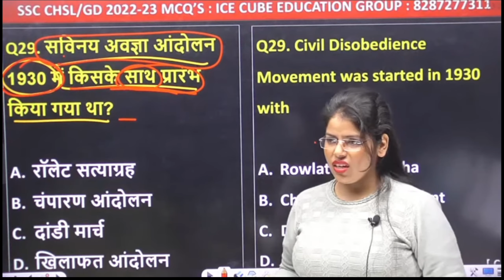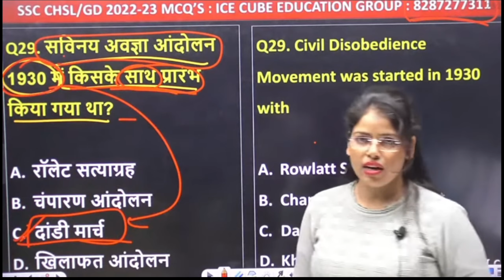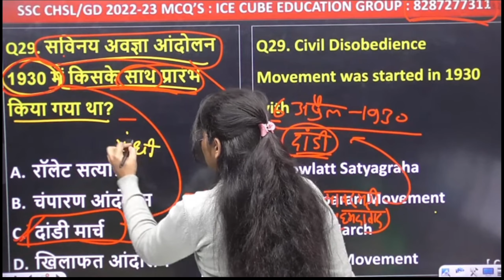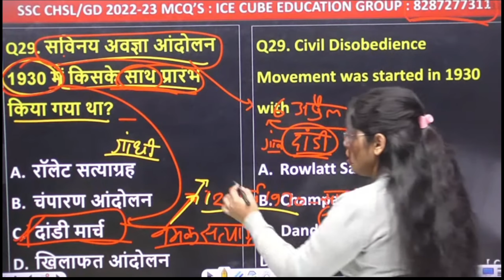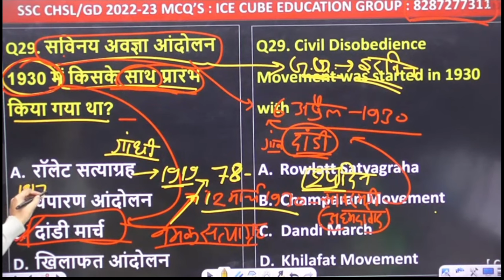सविनय अवज्ञा आन्दोलन | SAVINAY AVAGYA ANDOLAN Detail Discussion by Chhavi Maam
☀☀🙂 Ice Cube  Live Classes Schedule 🙂☀☀
       🛑 02:00 pm -SSC CHSL/MTS/CGL 2023  मैराथन
       🛑 10:00 Am - MCQS TOPIC
 ☀☀🙂 Ice Cube  App Test Seris 🙂☀☀
👉 Click On Free Link :: Coming Soon

सविनय अवज्ञा आन्दोलन
सविनय अवज्ञा आन्दोलन का क्या परिणाम हुआ
सविनय अवज्ञा आन्दोलन के कारण
सविनय अवज्ञा आन्दोलन कब चलाया गया
सविनय अवज्ञा आन्दोलन क्या है
सविनय अवज्ञा आन्दोलन क्या था
सविनय अवज्ञा आंदोलन कब हुआ
सविनय अवज्ञा आन्दोलन पर टिप्पणी लिखिए
नमक सत्याग्रह सविनय अवज्ञा आन्दोलन
सविनय अवज्ञा आन्दोलन का महत्व
सविनय अवज्ञा आन्दोलन का वर्णन कीजिए
सविनय अवज्ञा आंदोलन andolan
सविनय अवज्ञा आन्दोलन का उद्देश्य
सविनय अवज्ञा आन्दोलन का कार्यक्रम
सविनय अवज्ञा आन्दोलन का
अवज्ञा आंदोलन
1930 सविनय अवज्ञा आंदोलन
सविनय अवज्ञा आंदोलन pdf
सविनय अवज्ञा आंदोलन विकिपीडिया
सविनय अवज्ञा आंदोलन नोट्स
सविनय अवज्ञा आंदोलन के बारे में
सविनय अवज्ञा आंदोलन ke bare me
सविनय अवज्ञा आंदोलन के बारे में बताइए
सविनय अवज्ञा आंदोलन के बारे में बताएं
सविनय अवज्ञा आंदोलन कब चला गया
सविनय अवज्ञा आंदोलन कब चलाया गया
सविनय अवज्ञा आंदोलन का वर्णन करें
सविनय अवज्ञा आंदोलन किसने चलाया था
द्वितीय सविनय अवज्ञा आंदोलन
दूसरा सविनय अवज्ञा आंदोलन
सविनय अवज्ञा आंदोलन drishti ias
सविनय अवज्ञा आंदोलन दृष्टि आईएएस
सविनय अवज्ञा आंदोलन essay in hindi
सविनय अवज्ञा आंदोलन इन हिंदी
सविनय अवज्ञा आंदोलन निबंध
सविनय अवज्ञा आंदोलन पर एक लेख लिखिए
सविनय अवज्ञा आंदोलन for upsc
सविनय अवज्ञा आंदोलन for class 10
सविनय अवज्ञा आंदोलन wikipedia
सविनय अवज्ञा आंदोलन क्या है
सविनय अवज्ञा आंदोलन हिंदी में
सविनय अवज्ञा आंदोलन क्या है समझाइए
सविनय अवज्ञा आंदोलन कब हुआ था
सविनय अवज्ञा आंदोलन in hindi wikipedia
सविनय अवज्ञा आंदोलन in english
सविनय अवज्ञा आंदोलन in hindi
savinay avagya andolan in jharkhand
what is savinay avagya andolan in english
savinay avagya andolan ka kya parinaam hua
savinay avagya andolan kis varsh hua tha
savinay avagya andolan kab shuru kiya gaya tha
savinay avagya andolan ke do karan ko likhen
savinay avagya andolan ke karan
savinay avagya andolan ki simaye
latest news about kisan andolan
savinay avagya andolan par lekh
savinay avagya andolan kya hai likhiye
savinay avagya andolan par tippani likhiye
savinay avagya andolan par tippani likhen
disadvantages of lactogen 1
lactogen recover benefits in urdu
not able to eat chapati during pregnancy
savinay avagya andolan mein striyon ki sahbhagita
savinay avagya andolan meaning
savinay avagya andolan meaning in hindi
savinay avagya andolan mahatma gandhi
savinay avagya andolan mcq
savinay avagya andolan mein kisne bhag nahi liya
savinay avagya andolan mein kisano ki bhumika
savinay avagya andolan mein kya hua tha
savinay avagya andolan mein kya tha
savinay avagya andolan ka mahatva
savinay avagya andolan ka mukhya kendra kahan hai
asahyog andolan aur savinay avagya andolan mein antar
savinay avagya andolan notes
savinay avagya andolan nibandh
savinay avagya andolan namak satyagrah
savinay avagya andolan par nibandh likhiye
savinay avagya andolan par note
savinay avagya andolan short note
savinay avagya andolan par nibandh
savinay avagya andolan par ek sankshipt tippani likhiye
savinay avagya andolan par ek tippani likhiye
savinay avagya andolan par